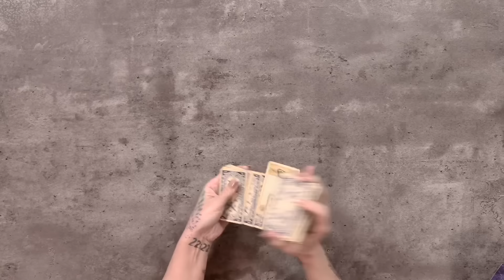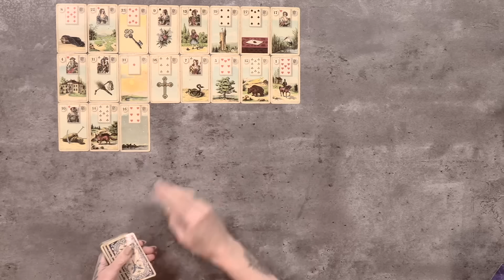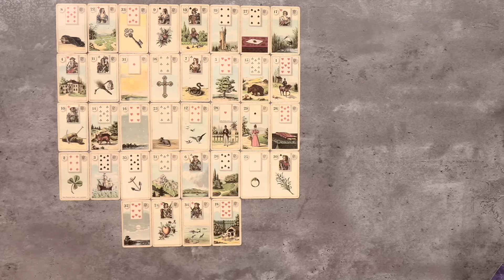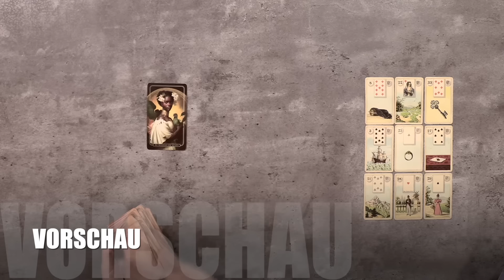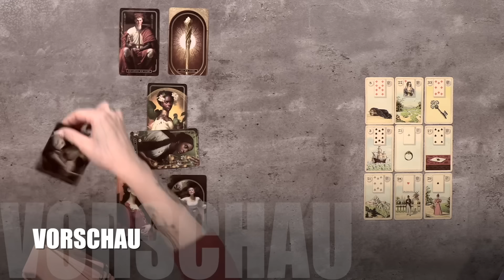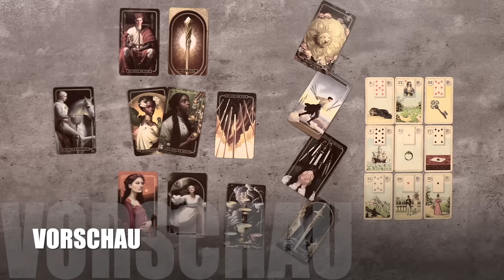Steinbock Februar 2024 “Neue Türen öffnen sich!” Lenormand Kartenlegung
Weitere Decks welche ich aktuell regelmäßig nutze:

Mondnacht Lenormand by Patrick Scheller